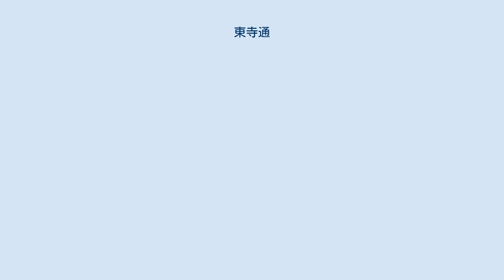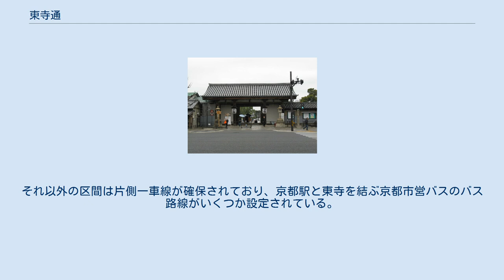東寺通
東寺通（とうじどおり）または東寺道（とうじみち）は、京都市の東西の通りの一つ。
全ての区間が南区に収まり、東は鴨川の西岸から西は御前通まで至る。
大宮通と壬生通の間に存在する東寺（教王護国寺）を挟んで東西に伸びる通りで、東寺より西側の区間（壬生通－御前通間）は東寺西門通（とうじにしもんどおり）とも称される。
 平安京の九条坊門小路に相当する。
全長約2.6キロ。
 東寺東門（慶賀門） 東寺の東門（慶賀門）と西門に通じる通りである。
平安京の南限に近く、江戸時代のころ周囲は唐橋村と呼ばれ、あたりは田畑が広がっていた。
近代になると京都駅の設置により周囲は発展を見せ、唐橋地区も1918年（大正7年）に京都市に編入された。
沿道に人家や商店が立ち並ぶようになったのは昭和に入ってからである。
 現在も沿道は人家や商店が並ぶ。
京都駅八条口に近く周囲にはイオンモールKYOTOのような大型商業施設もあるが、幹線道路としての役割は八条通や九条通に譲り、通りは生活道路の性格が強い。
竹田街道から西洞院通にかけては1993年（平成5年）に「東寺道コミュニティ道路」としてカラー舗装や街路灯が整備された。
 通りの東端から竹田街道までが西行きの、コミュニティ道路にあたる竹田街道から西洞院通までは東行きの一方通行となっている。
それ以外の区間は片側一車線が確保されており、京都駅と東寺を結ぶ京都市営バスのバス路線がいくつか設定されている。